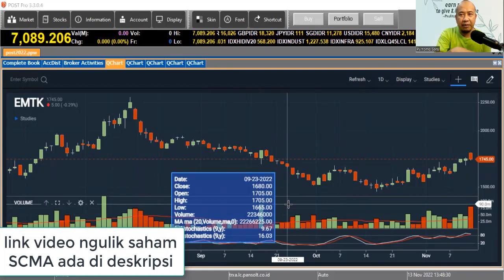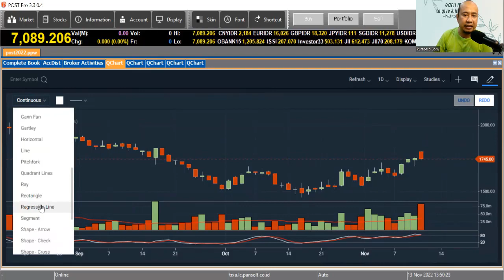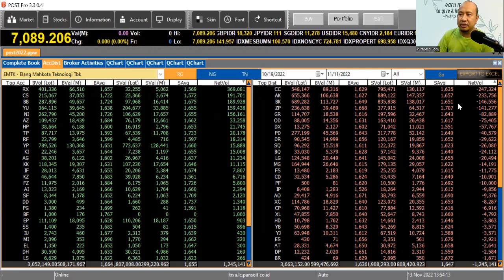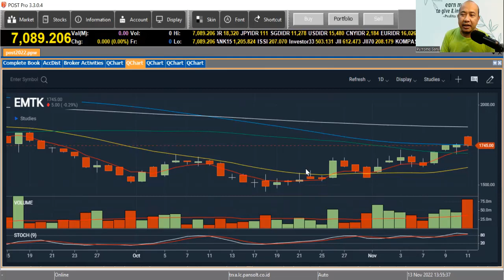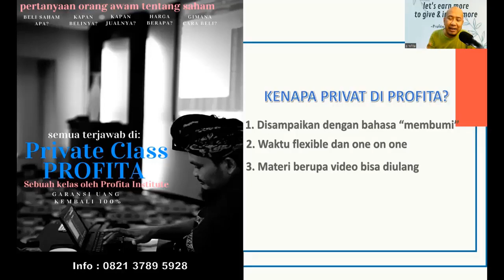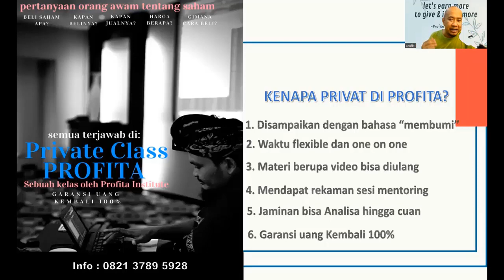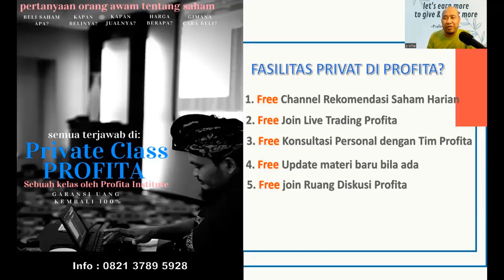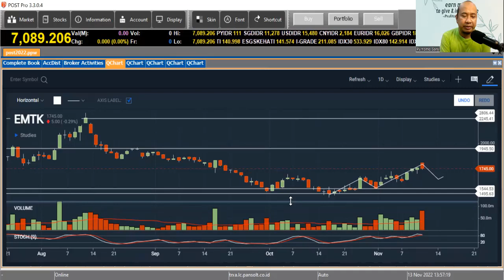PIALA DUNIA DI DEPAN MATA, BAGAIMANA KABAR SAHAM PEMEGANG HAK SIARNYA, SCMA DAN EMTK? (part 2)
Piala dunia hadir dalam hitungan hari, saham SCMA dan EMTK sebagai pemegang hak siarnya mulai menggeliat setelah turun sejak April 2022. Apakah kedua saham ini layak dibeli?